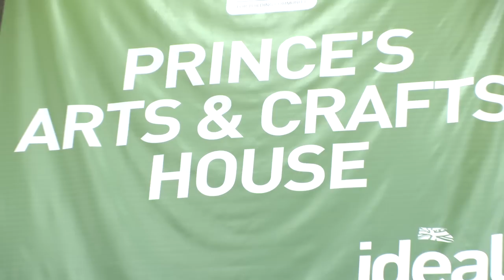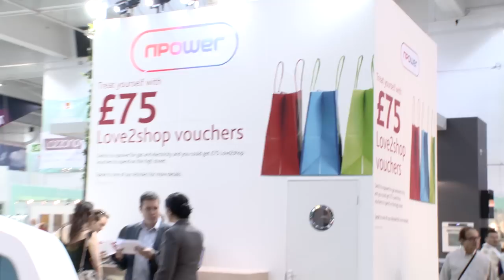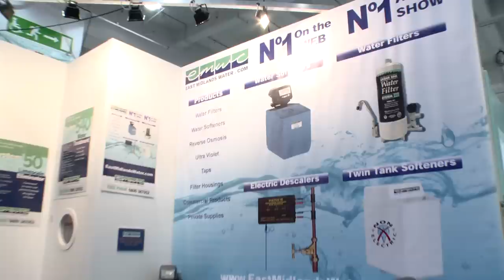The Ideal Home Show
What we saw of the show..

Music by Alex Beroza - featuring The 3am Association "Improvisation on Sunday"